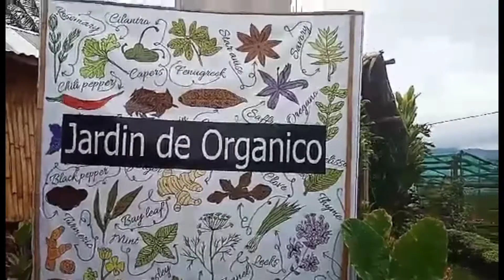Tara na sa Camarines Sur|Bicol Tour|Jhano Norcio Food & Tour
Ang bayan kung san ako nagmula bikol